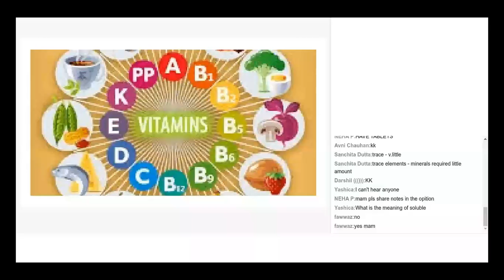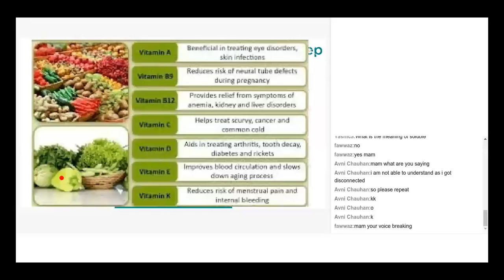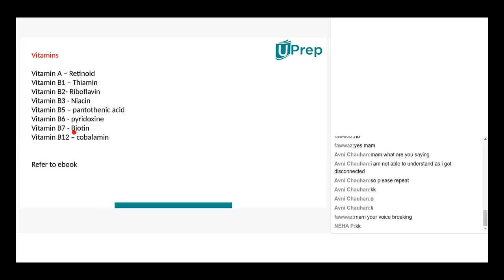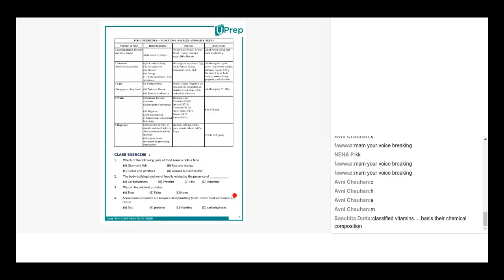Vitamins Part 2 | Components of Food | Biology | Class 6 | Uprep| IIT JEE/NEET/NTSE/NSO